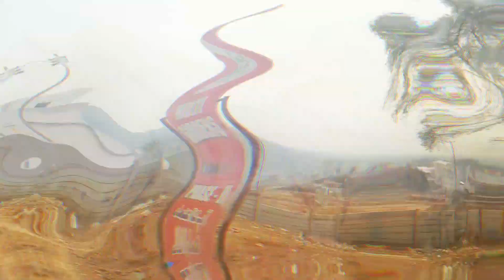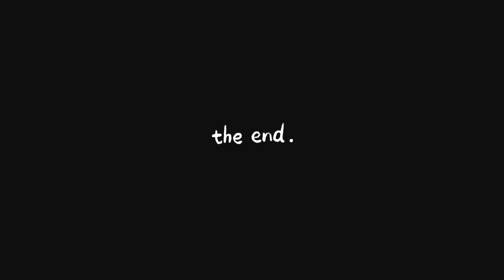GOING TO FAISALABAD FOR MEHNDI